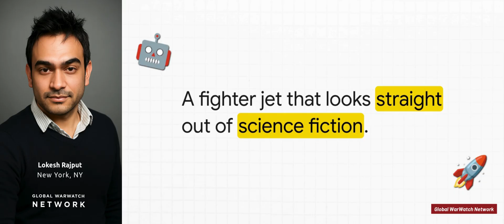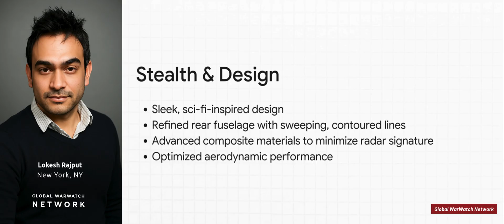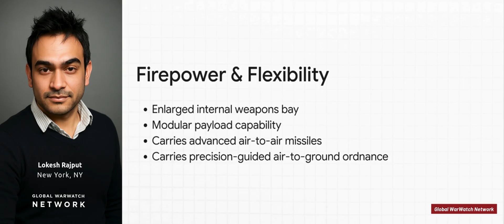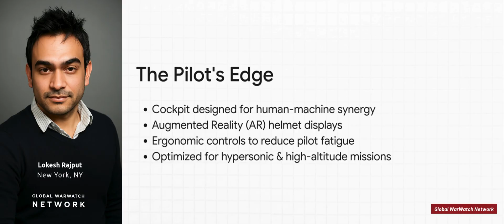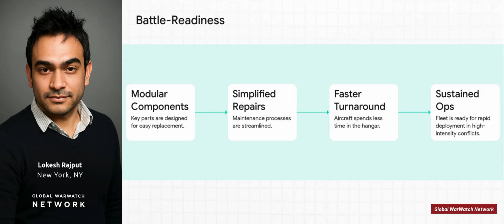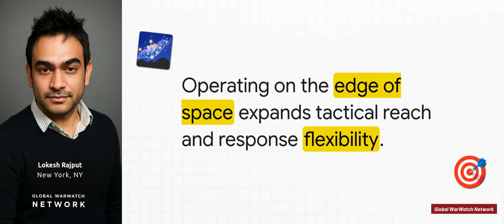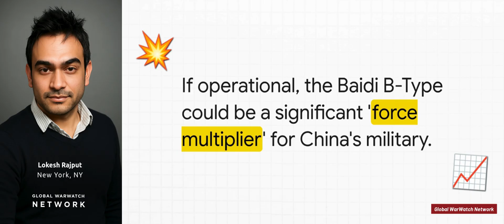China’s Sci-Fi Jet Concept Could Redefine Air Superiority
China’s Secret Aerospace Fighter Revealed — A 6th-Gen Shock to the World!
China has just unveiled a futuristic 6th-generation fighter jet concept that looks straight out of science fiction — and it’s already shaking up the defense world.

Revealed as part of an advanced aerospace technology showcase, the new Chinese fighter concept—rumored to be part of the Baidi B-Type program—features plasma stealth coatings, AI-assisted flight systems, and hybrid jet-rocket propulsion capable of near-space operation.

This design signals a bold leap forward in China’s aerospace ambitions, challenging both the U.S. NGAD (Next Generation Air Dominance) program and Europe’s Tempest and FCAS projects.

While it remains a concept, defense experts warn that China’s rapid innovation in stealth and propulsion tech could shift the balance of power in the skies — and beyond.

In this video, we’ll break down everything we know about the mysterious Baidi B-Type fighter, its potential capabilities, and how it could redefine the future of air warfare.